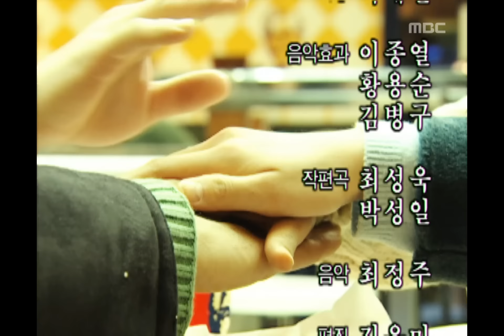Sweet Proposal, 01회, EP01, #16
Sweet Proposal(맛있는 청혼), 01회, EP01, 2001/02/07, MBC TV, Republic of Korea

2회 예고